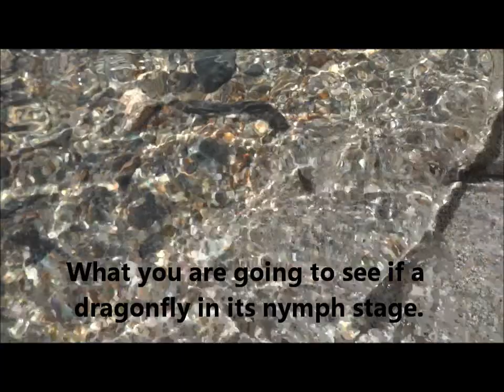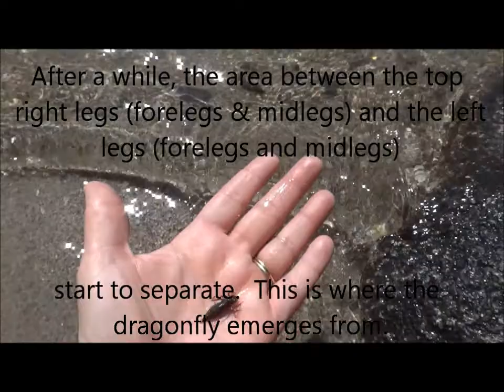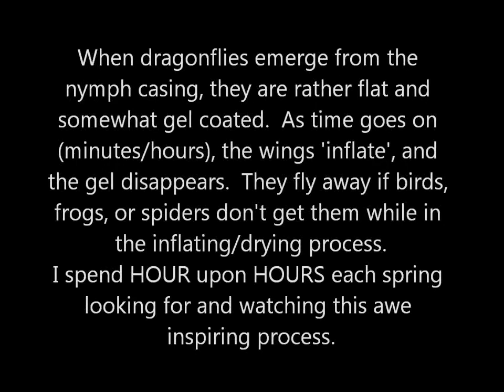Dragonfly Nymph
Dragonflies will soon emerge.